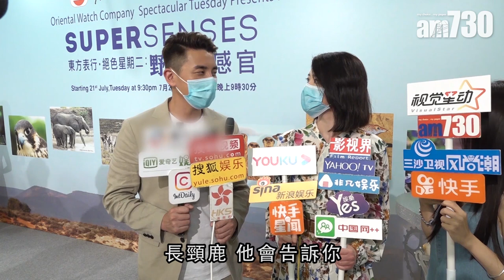【娛樂】洪永城難忘非洲食牛屎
洪永城出席生態節目宣傳，拍過好多旅遊節目的他，分享在肯亞酒店看動物經歷，還有食牛屎。「試過喺節目中食牛屎，導遊話冇事，又冇咩毒，就好似屎味朱古力咁。」

bmgproductionmusic